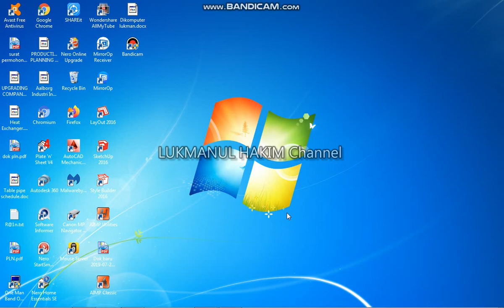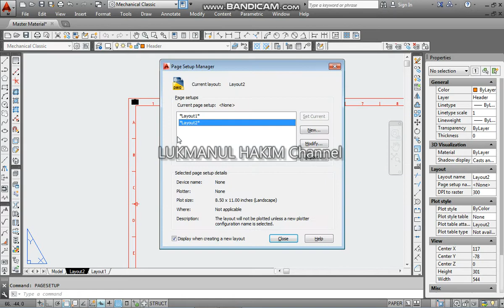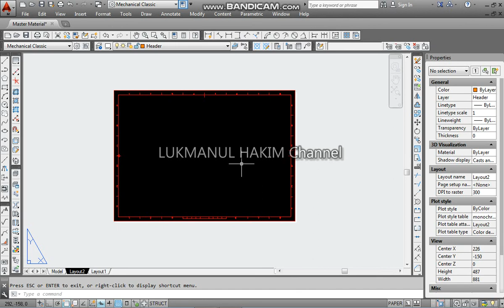Cara menambahkan frame gambar ukuran A3 kedalam layout pada autocad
Semoga bermanfaat, tonton sampai habis